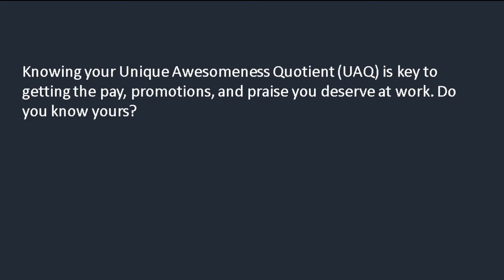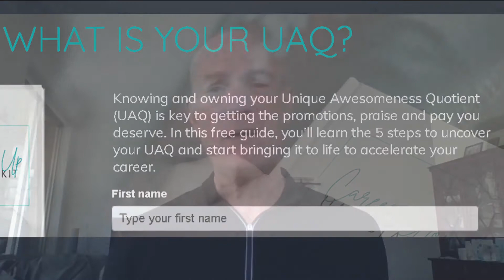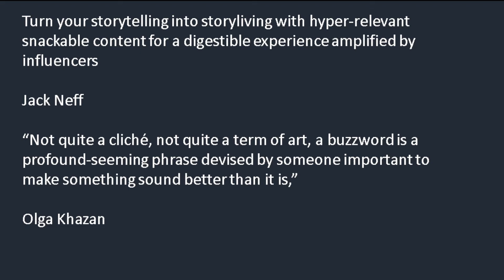Life Lesson Number 4, Call Me Farmer!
The story behind this happened when a veterinarian came on a call. This lesson has meant much more to me as I have grown older.